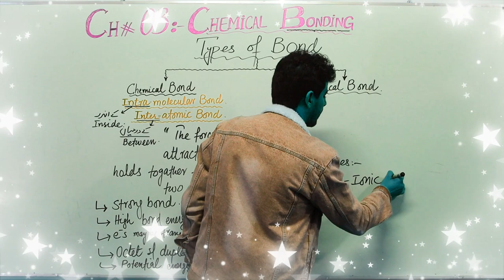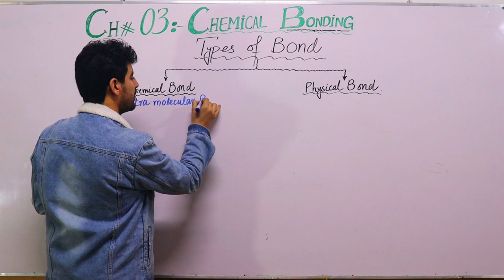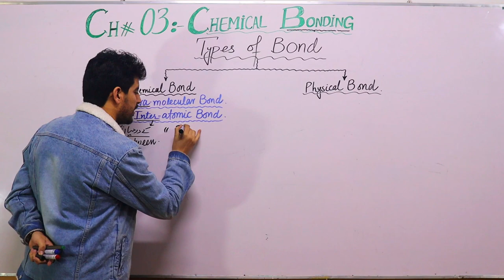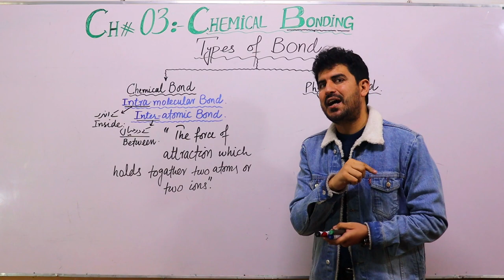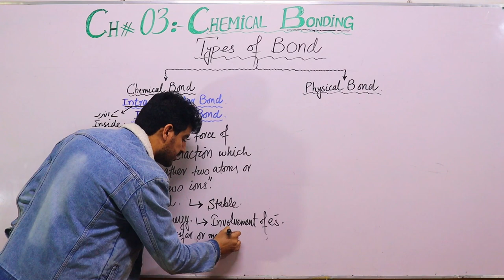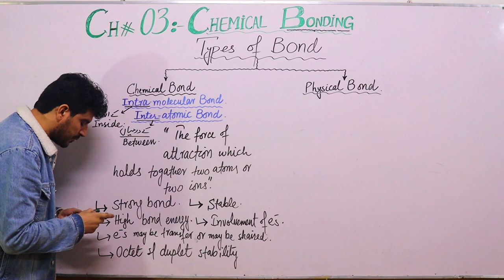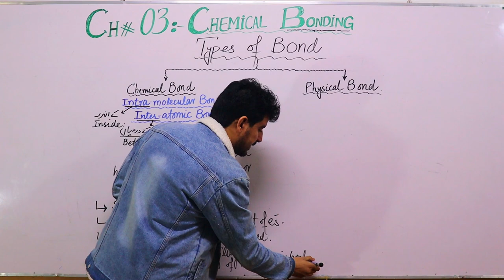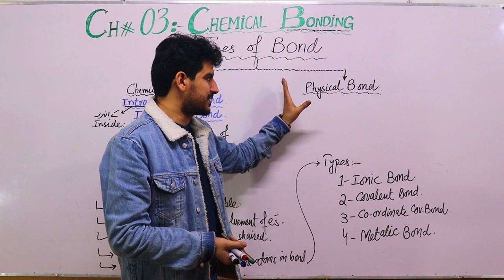Ch#03: Lec#02: Types of BOND (Chemical Bonding) in detail by Dur M /Quetta/Balochistan/Pakistan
Prof-DurMuhammad
Advance Chemistry
bond and chemical bonding
explain the term chemical bond and chemical bonding
difference between chemical bond and chemical bonding
chemical bond and chemical bonding
difference between chemical bond and covalent bonding
difference between chemical bond and hydrogen bonding
chemical bond and bonding difference
ionic bonding and chemical bond
lone pair and bond pair chemical bonding
types of bond in chemical bonding
chemical bonding and chemical reactions worksheet answers
a bond chemistry
a bond is a chemical attraction between two atoms
a chemical bond can be defined as
chemical bonds and chemical reactions
definition chemical bonding
bonding explained
what is bonding and cross bonding
chemical bonding terms
Quetta
Balochistan
Baluchistan
Pakistan
Best teacher on youtube
best teacher in Quetta
Best teacher in Pakistan
Best chemistry teacher
Best chemistry teacher in youtube
chemical bonding explained
chemical bonding problems
ionic bond and covalent bonds difference
ionic bond and covalent bonds difference between
ionic bond and covalent bonds definition
chemical bond vs physical bond
wet bonding vs dry bonding
what kind of bond is an ester bond
what type of bond is an ester bond
f and s bond type
f and cl bond type
f and f bond type
f and f bond
f and cl bond
g bond
g bond adhesive
g bond dental
g and g bail bonds
is hydrogen bonding a chemical bond
bonding rules chemistry
hydrogen bonding rules
what is the difference between chemical bond and chemical bonding
what is bond to bond transfer
j and j bond
k and ci bond type
k bond type
k and ca bond type
k and cl bond type
k bond
what is bonding and types of bonding
q bond adhesive
q bond amazon
q bonds
q bond ao3
q bond adhesive kit
r and r bonding
r bond
ionic bond and covalent bonds similarities
chemical bonding summary
u bond
understanding chemical bonding
unit 2 chemical bonding and interactions
chemical bonding and reactions unit test
ionic bond and covalent bonds venn diagram
is hydrogen bonding a chemical bond or a physical bond
v bonds
difference between a chemical bond and an intermolecular force
v bond chemistry
chemical bond vs covalent bond
chemical bonds venn diagram
ionic bond and covalent bonds which is stronger
bonds chemical bonds worksheet
x bonds
x bond akzentz
what bond will x and y form
y bonds
bonds and compounds
z bond
z bond dental
0 bonds
03 bond type
0 bond membership
1. what is a chemical bond
1 single bond and 1 triple bond
chemical bond chart
2 chemical bonds
2 types of chemical bonds
2 bonding and 2 nonbonding
2 bonds and 2 lone pairs
3 types of chemical bonds differences
3 chemical bonds
3 types of chemical bonding
3 types of chemical bonds in biology
4 chemical bonds
4 types of chemical bonds
4 bonds
4 types of bonds in chemistry
4 bond types
5 types of chemical bonds
5 types of bonds in chemistry
5 examples of chemical bonds
5 bonds
what are the 5 chemical bonds
6 bonds
chemical bonding chapter 6 answer key
chemical bonding chapter 6 review
7 bond ave lavallette nj
7 bond actors
7 bond st brookline nh
7 ionic and metallic bonding answer key
8 bonds
8 bond street bridgewater nj
8 covalent bonding answer key
9 bonding and molecular structure electronegativity answers
9 bonding and molecular structure worksheet
9 bonding and molecular structure worksheet answers
9.1 chemical bond
bond. 9
What is bond
what is bonding
Types of bond
Physical bond
Chemical bond
Chemistry bond
Bond energy
Bond length